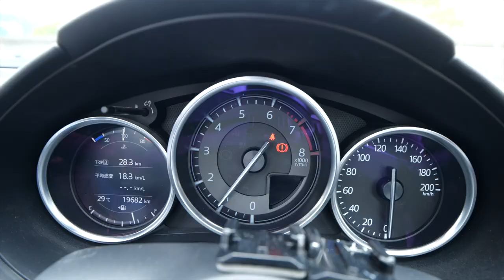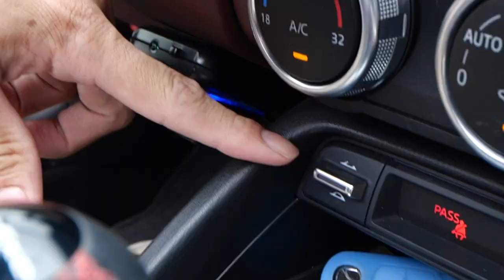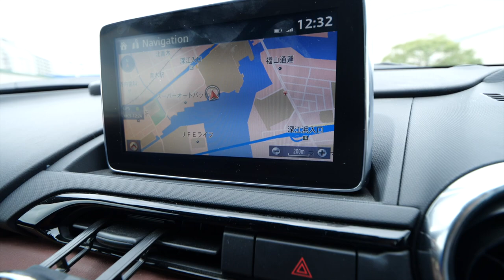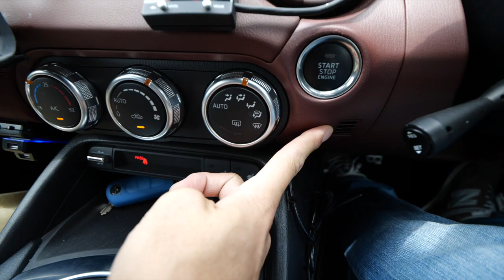マツダ ロードスターRFオーナーさんのリアルな感想【その１】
今回車をお借りしたオーナーさん

マツダロードスターRF！ハードトップの屋根の開閉のギミック感が変身ロボットみたいで男心くすぐります！エンジンも２Lと大きく走りの方もきたいできそうですね。
しかし鼓動デザイは綺麗だなぁ